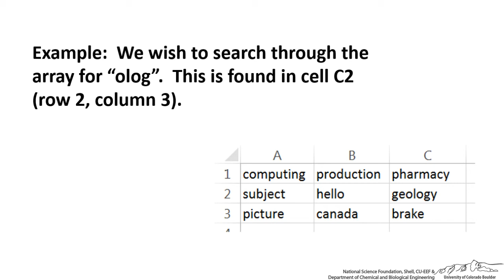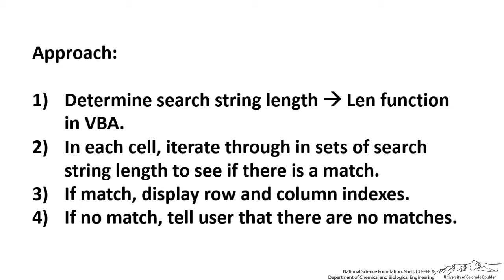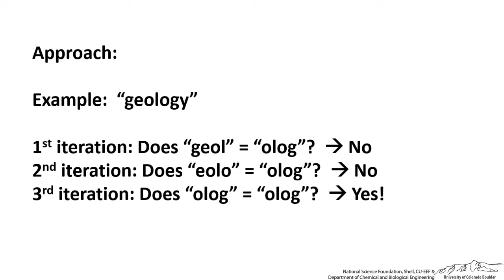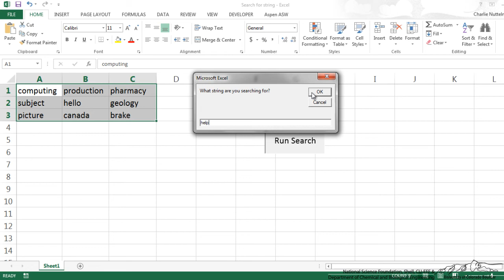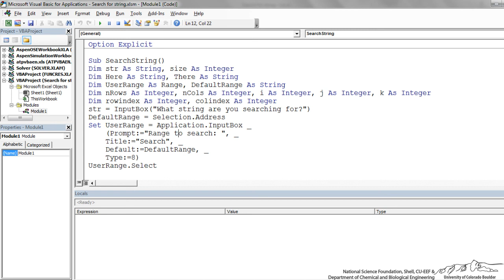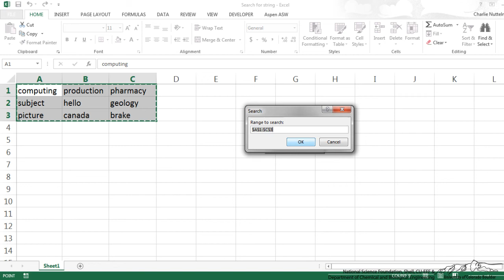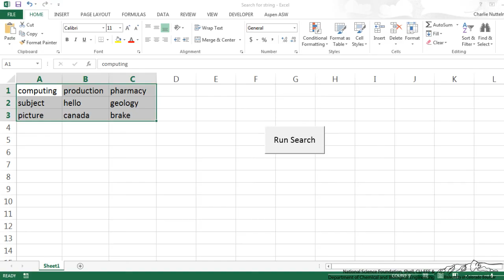VBA: Performing String Searches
Describes how to perform string searches in Excel using VBA. Made by faculty at the University of Colorado Boulder Department of Chemical and Biological Engineering.